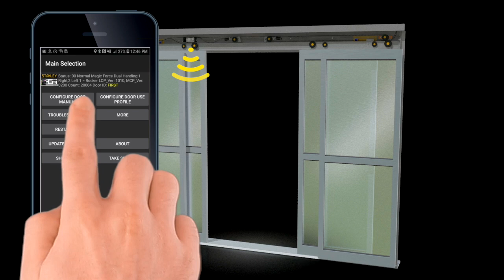The Intelligent iQ Controller for Automatic Sliding Doors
The New iQ Controller: Intelligence that improves your automatic sliding door experience.

At STANLEY Access Technologies, we know the future is about more than delivering automatic doors and service contracts. It’s about how our technologies will help us improve the lives of our customers and employees.
That’s why we are embedding the smartest technologies into the brain of our automatic sliding doors.
This brain is the new STANLEY iQ Controller.
The intelligence inside ensures smoother, quieter and more consistent operation for our customers.
When STANLEY technicians install or service our doors it relays simplified information to their iQ toolbox app allowing them to quickly and accurately diagnose and troubleshoot issues.
So they get their job done right….right away, ultimately improving performance metrics for our customers.
It sets the stage for the next generation of intelligent doors which will perform at an even higher standard
Because at STANLEY, we’re not just ready to step into the future. We’re shaping it.